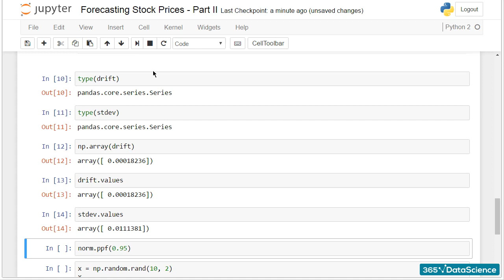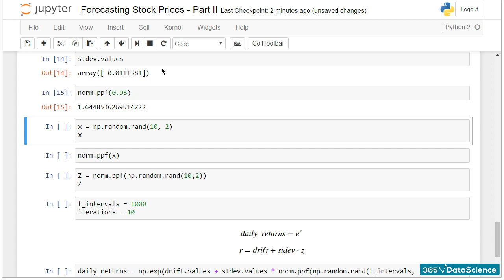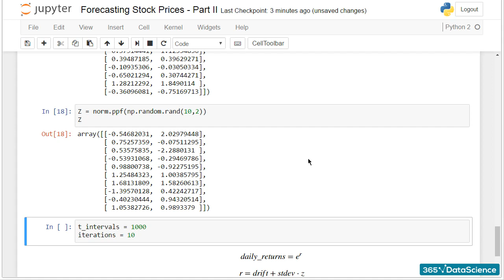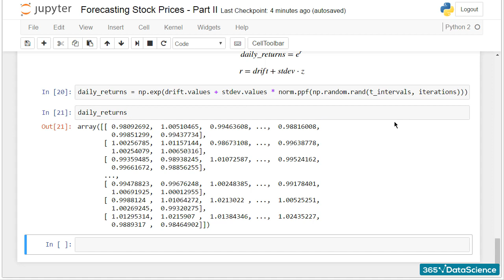Monte Carlo: Forecasting Stock Prices Part II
In the Monte Carlo: Forecasting Stock Prices Part II you will learn how to apply a Monte Carlo simulation using Python.

We obtained the drift and standard deviation values we will need for the calculations of daily returns. The type function allows us to check their type and see it as pandas series. To proceed with our task we should convert these values into numpy arrays. You already know that num pies array method can do this for us. However, let me demonstrate how typing dot values after a panda's object beat a series or a data frame can transfer the object into a numpy array.

365 Data Science is an online educational career website that offers the incredible opportunity to find your way into the data science world no matter your previous knowledge and experience. We have prepared numerous courses that suit the needs of aspiring BI analysts, Data analysts and Data scientists.